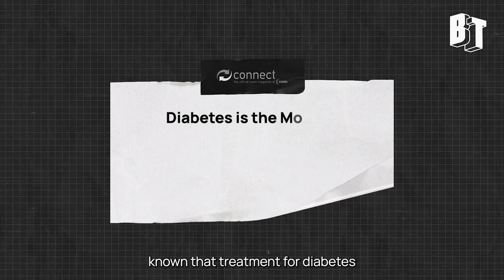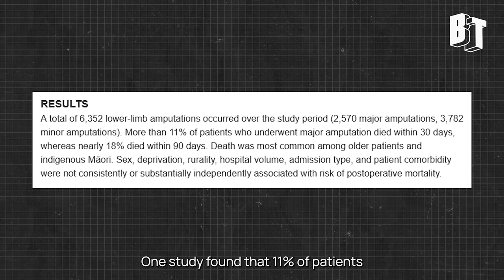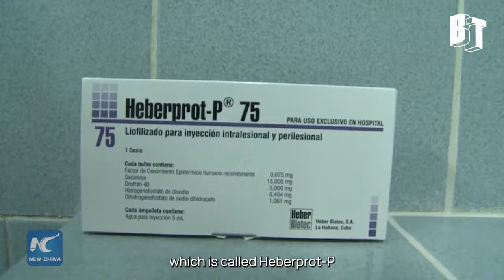Cuba Has a Diabetes Treatment That Could Save Tens of Thousands of Lives, But the US Is Blocking It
Diabetes is the seventh highest cause of death in the U.S.Cuba has a diabetes miracle treatment that could save tens of thousands of lives but the US is blocking its entry.

BT's Kei Pritsker spoke to Cuban scientists about how this treatment could revolutionize diabetes treatment.